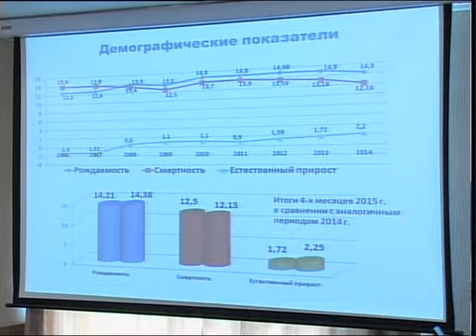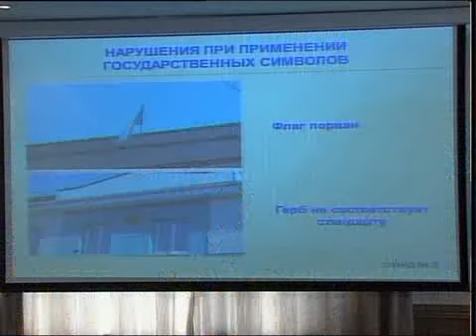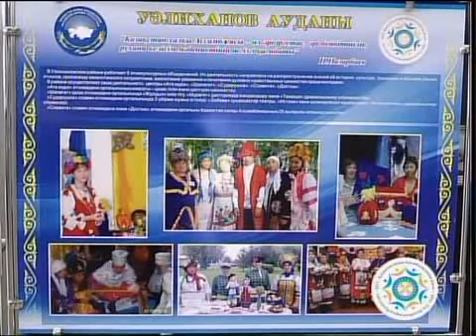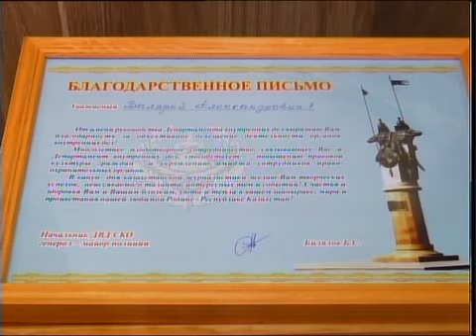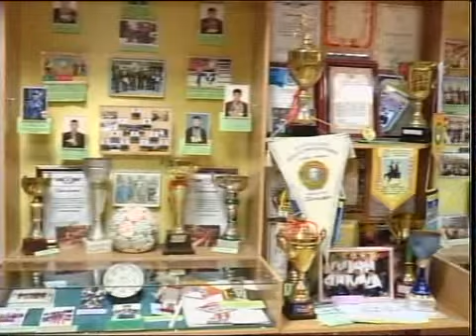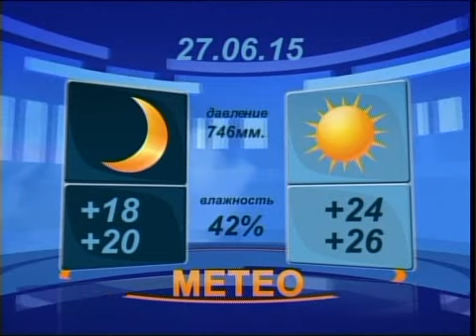Вечер Рус 26 06 15